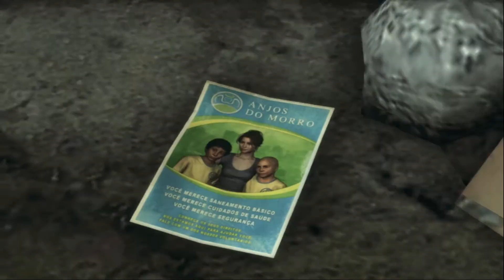Max Payne 3 : HINDI Gameplay Walkthrough #10 - Chapter 7 : Fabiana's Death (Golden guns)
Max Payne 3 : HINDI commentary Gameplay Walkthrough #10 HD 1080p in 2020 - Chapter 7 : A Hangover Sent Direct From Mother Nature, contains Gameplay, intense action, slomo kills, Golden guns, Clues found, fabiana's death.
  Max goes in Nova Esperanza where serrano kept fabiana as hostage, while finding her max meets wilson da silva who then gives a name to max " Neves".  max tries saving fabiana but failed at it.

max payne 3 hindi commentary